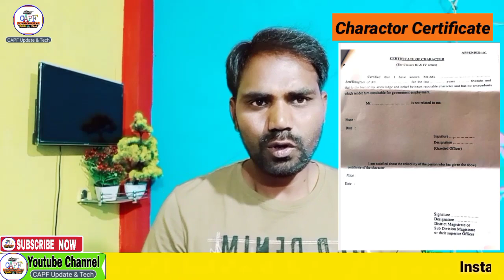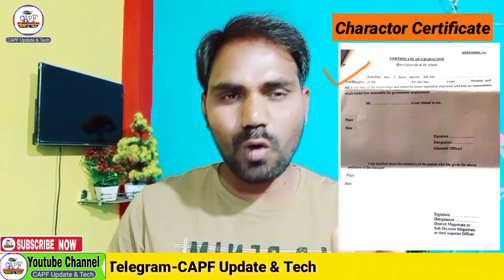🔥SSC GD Character Certificate | जोइनिंग के समय Character Certificate कैसे बनवाएं | जय हिंद...